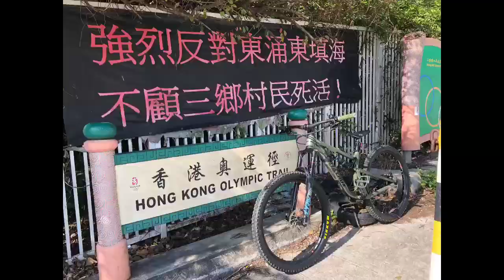Tung Chung to Mui Wo via Olypic Trail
epic ride from tung chung going to mui wo via olypic trail with stiff climbs and rugged downhills... super nice and enjoyable
hope to see you guyz on the trail